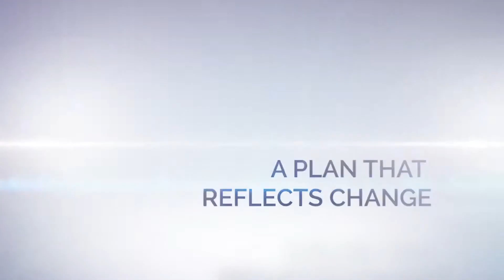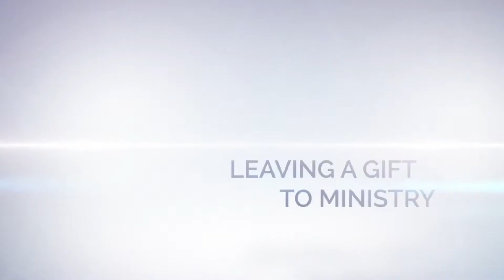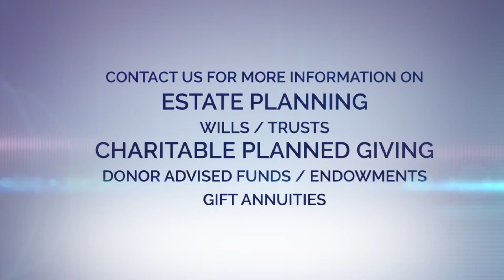An Introduction to Estate Planning